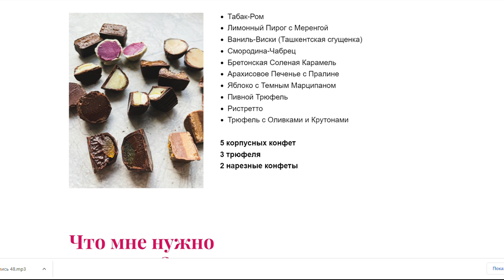Конфета "Крема Каталана" по рецепту Рамона Морато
Если вы готовы погрузиться в прекрасный мир шоколада и начать создавать шедевры уровня французских шоколатье и зарабатывать на них, приглашаю вас пройти по самому короткому пути к мечте, присоединившись к "Большому Шоколадному Курсу 2.0".
Старт в феврале 2025!
Рецепт конфеты на основе марципана от знаменитого шефа-шоколатье Рамона Морато, также известная как "Конфета с утюгом" :)

Рецепт на тот же объем, что в видео:
208г сахара
83г воды
20г сиропа глюкозы
27г инвертного сахара
25г сгущенного молока без сахара
33г пастеризованных яичных желтков
208г миндальной муки
цедра лайма или лимона
темный шоколад для глазирования